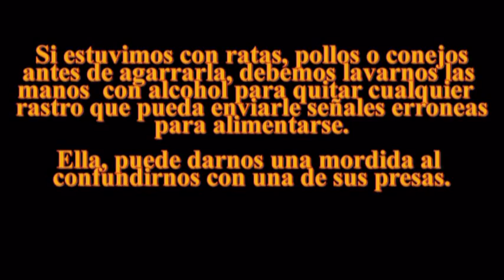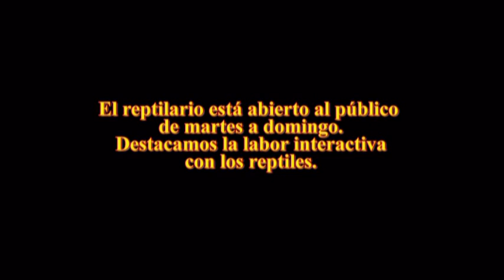ReservaTalice Reptilario uruguaysalvaje.com arandigaproducciones.com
Esta es la primer parte de una visión generalizada sobre los  animales que se encuentran en el reptilario a cargo de Mario Lopez.